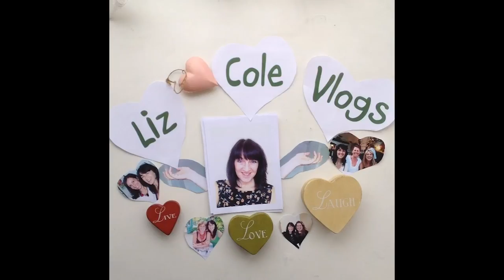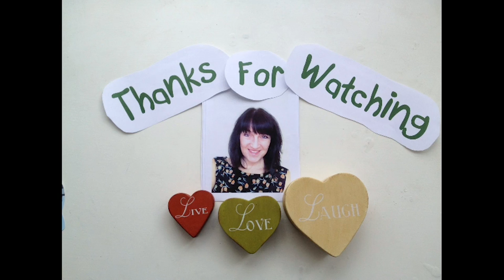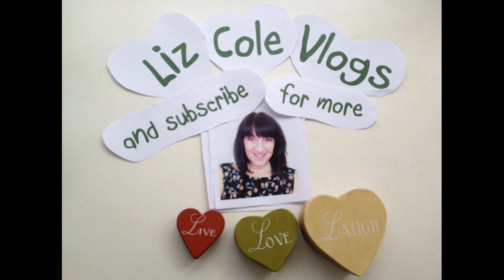Resilience | Liz's Life Lessons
The first in my attempt to get a video up on a Sunday about something I've been learning about.  (Well it will still be Sunday in some parts of the world!).

I don't know what the humidity was doing to my hair ... and sorry about my blood-shot eye - hope it's not too off-putting.